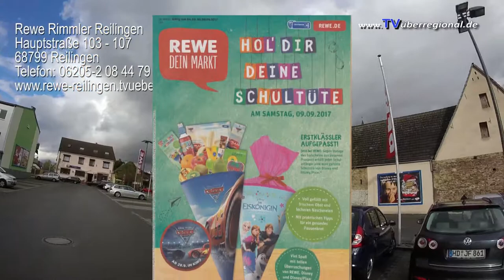Rewe Reilingen, Angebote von 04 bis 10 September 2017, EINKAUFEN in REILINGEN